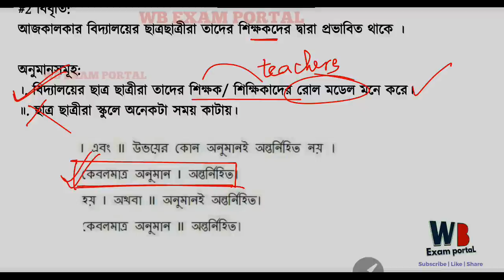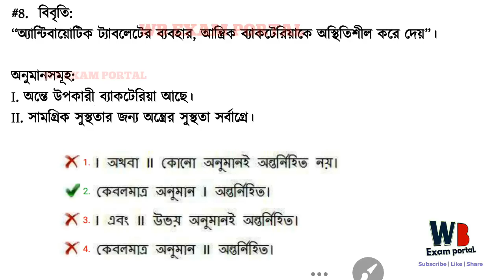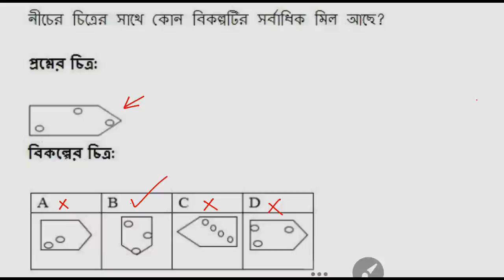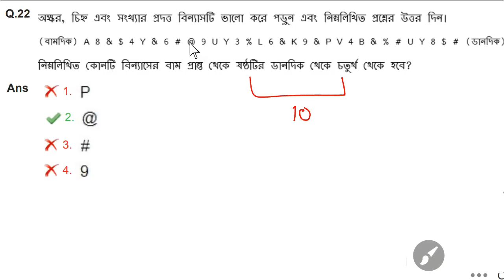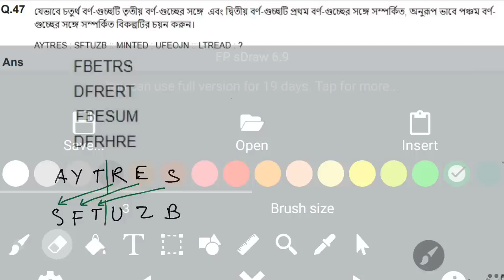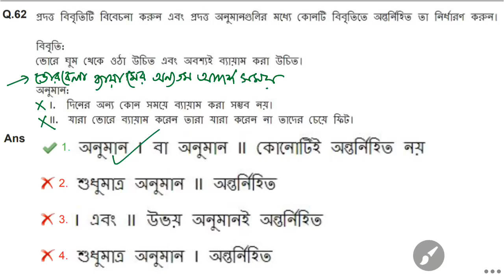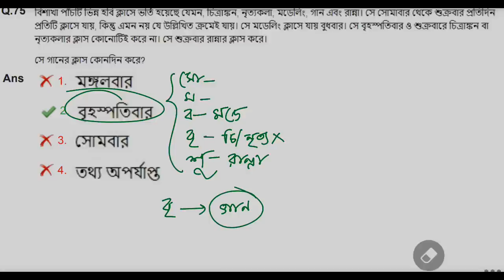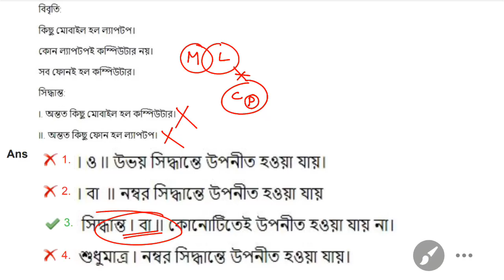Railway Group D Readoning | Reasoning Pratise Batch